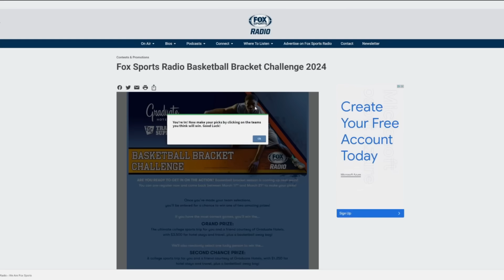Michael Jordan Told Chris Broussard that he Sees Some of Himself in Anthony Edwards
THE ODD COUPLE - Chris Broussard & Martin Weiss discuss what to make of Anthony Edwards and what he brings to basketball. They also dive in-depth into the comparisons to Michael Jordan.